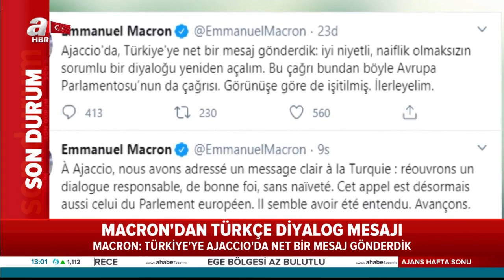Macron'dan Türkçe Diyalog Mesajı! / A Haber